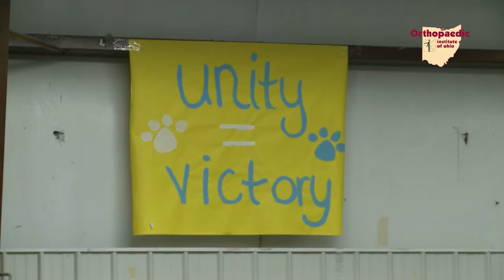OIO Prep Profile Tyler Shobe